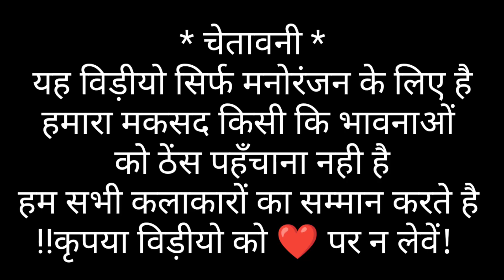Kaliya Murad | Kaliya Murad Sarkari Lag Rya | Kaliya Murad Song | Ajay Hooda New Dj Song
• App Credit To: Talking Tom Cat: Outfit7 Limited: For Android For ios

Filed people from different occupations.
This video just for entertainment porpose.
It should not be teken seriously. Rv Funny Calls